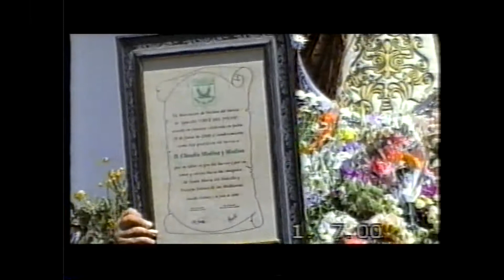Saucillo 2000 Nuestra Señora de las Medianías, Saucillo de Gáldar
NUESTRA SEÑORA DE LAS MEDIANÍAS (ALEJANDRO YERPEZ, SEVILLA, 2000). El 1 de julio del año 2000 llegó a Saucillo de Gáldar, una imagen llena de dulzura y bondad que lleva el nombre de: “NUESTRA SEÑORA DE LAS MEDIANÍAS”. Que inmensa ternura lleva su rostro que a todos nosotros nos llenó de respeto. Que alegría se observó en el pueblo y es que Saucillo se llenó de gozo. Nuestro barrio se llenó de júbilo y color para recibir todos juntos acompañados de Santa María del Saucillo a Nuestra Señora de las Medianías.
 La imagen de Nuestra Señora de las Medianías salió el sábado 1 de julio del año 2000 a las 11.30 horas desde la Ermita de San Sebastián (Gáldar) hacia el Templo Matriz de Santiago para su bendición por el Arcipestre de la zona norte. Seguidamente salió en romería hacia Saucillo, siendo su recorrido el siguiente: Ermita de San Sebastián, Princesa Guayarmina, Capitán Quesada, Plaza de Santiago, Templo Matriz, Artemi Semidán, Bajada de las Guayarminas, Carretera General, Marmolejos, San Isidro, San Isidro el Viejo, Los Quintanas, El Agazal, Buenavista, Los Silos, Hoya de Pineda, Tegueste, Llano del Poleo. En Saucillo fue recibida por Santa María del Saucillo, con tracas y vivas y por todos los vecinos y visitantes al son de la música de la banda de cornetas y tambores de El Lasso. En el local de la Asociación de Vecinos Cruz del Poleo, la cantante Elisandra Pérez le cantó el Ave María.